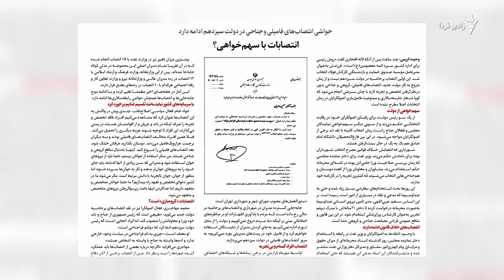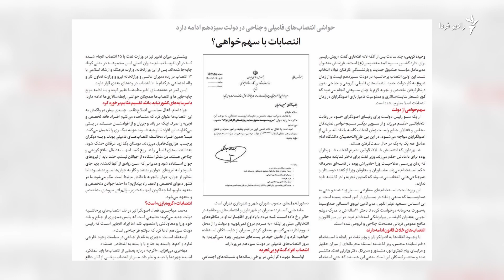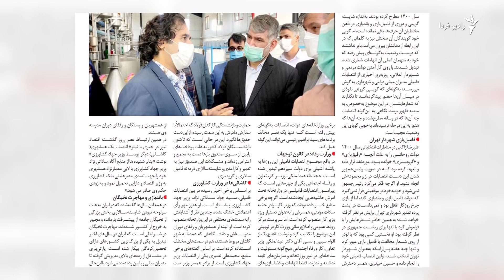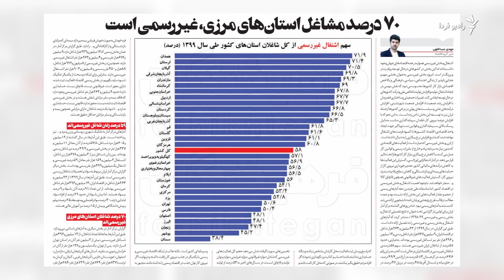نگاهی به روزنامه‌ها و نشریات روز ایران